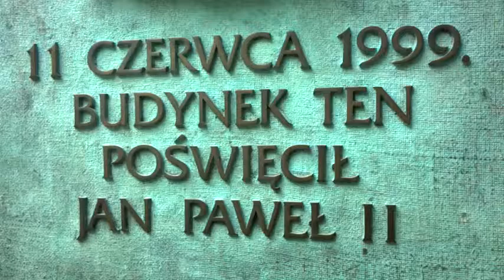DAMY RADĘ,GDY MAZUR ZA DORADZANIE NA STRONĘ PEPICZKÓW PRZEPĘDZIMY I PO LICHWIE!!!